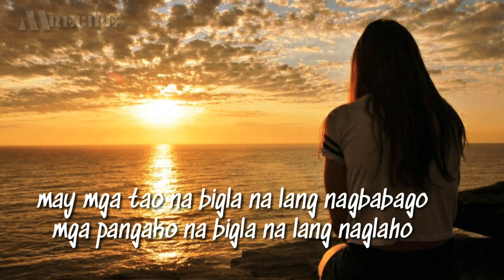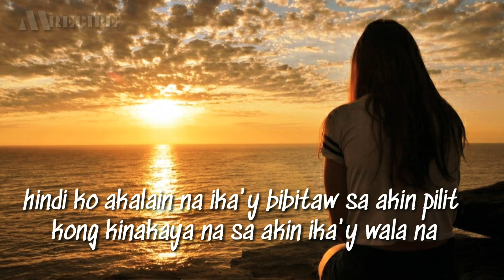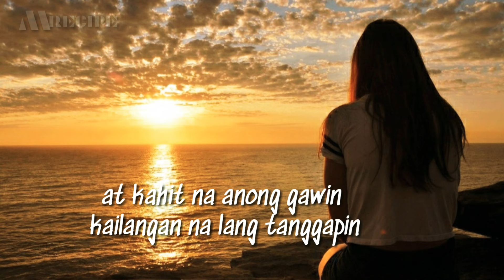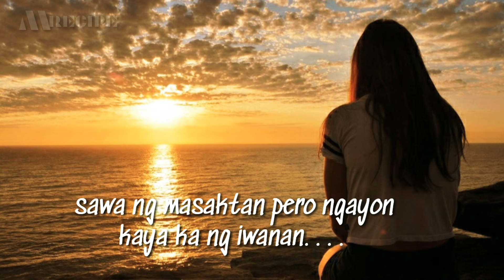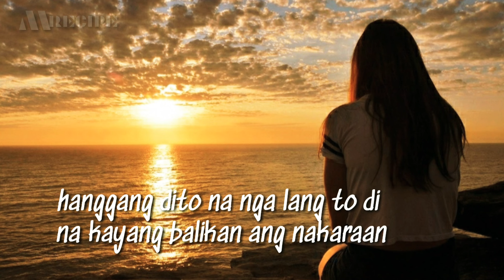PAALAM | ACOUSTIC COVER LYRICS | HUGOT SONG | MUSIC RECIPE